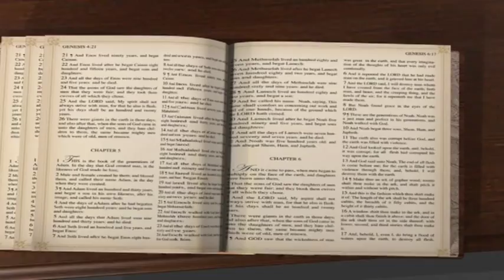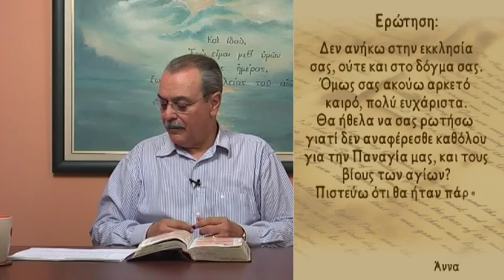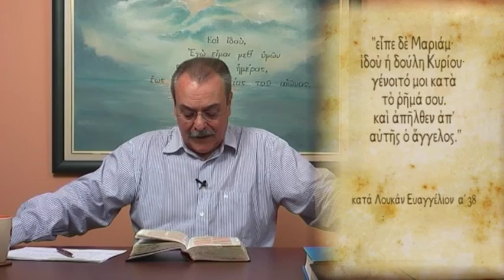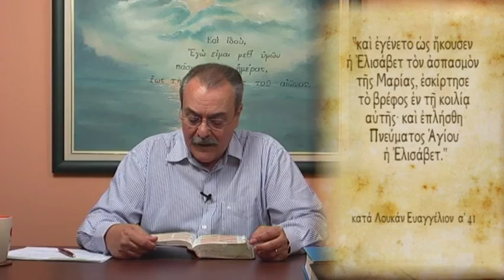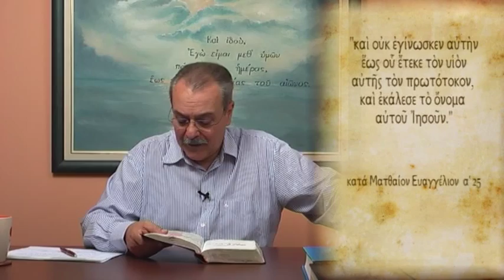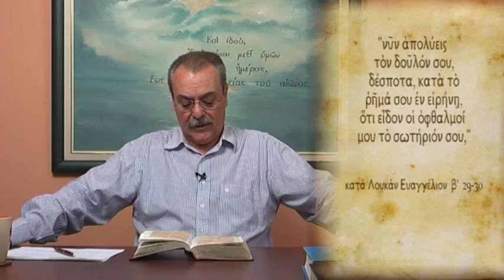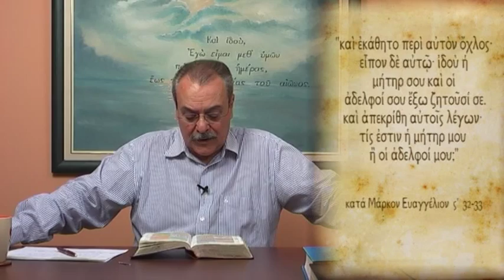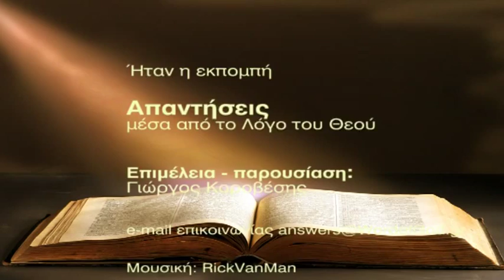Γιατί δεν μιλάτε καθόλου για την Παναγία ή τους Αγίους; (Απαντήσεις Νο 98)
Απαντήσεις μέσα από τον Λόγο του Θεού:
- Γιατί δεν αναφέρεσθε καθόλου στην Παναγία μας και στους βίους των αγίων;
Ημερομηνία - 21/06/2011